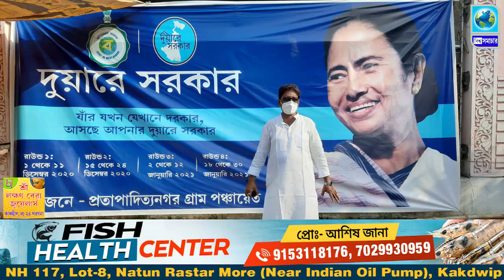সুন্দরবনের নদীগুলিতে ভুটভুটিতেও চলছে জোর কদমে প্রচার । Biswa Samachar